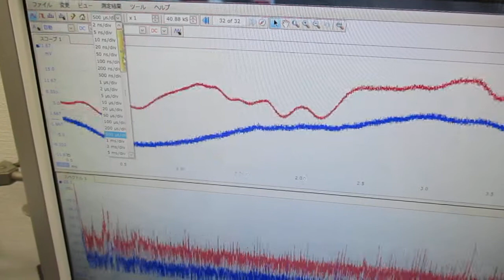オリジナル超音波実験（発振制御技術） Ultrasonic-labo